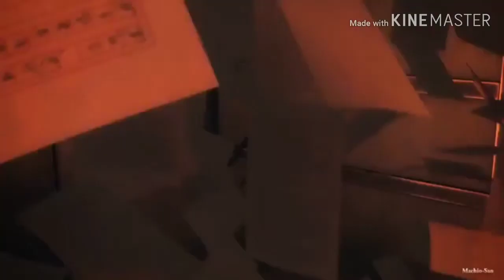Stain a Boogie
Luv is Art Ft Lil Uzi Vert, and We Should Ft Young Thug Next